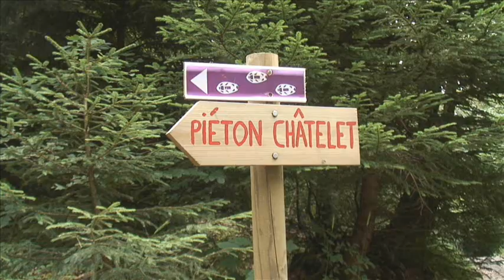Chamonix 14 Aug 2010 Plateau d`Assy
Vacation around Chamonix Aug 2010 - part 6